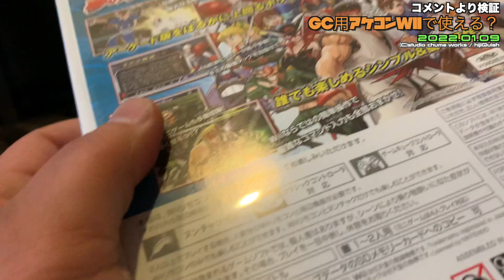【Wii】WIiでGC用アケコン”ソウルキャリバーアーケードスティック”は使える？ 【コメント】